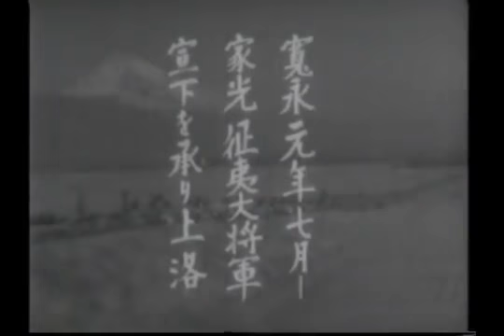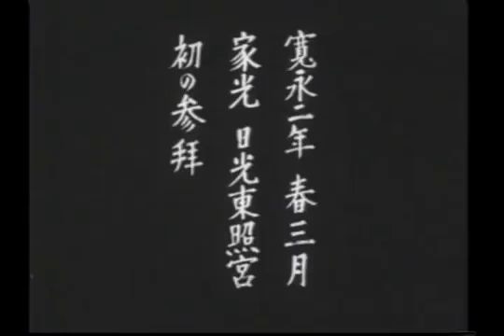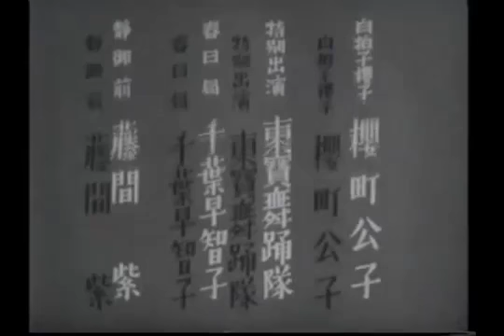Iemitsu and Hikoza（1941）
【スタッフ＆キャスト】原作：小国英雄　脚本：小国英雄　監督：マキノ正博　撮影：伊藤武夫　音楽：鈴木静一／宮城道雄　出演：長谷川一夫／黒川弥太郎／古川緑波／千葉早智子／桜町公子